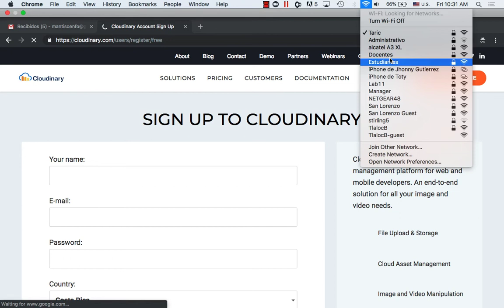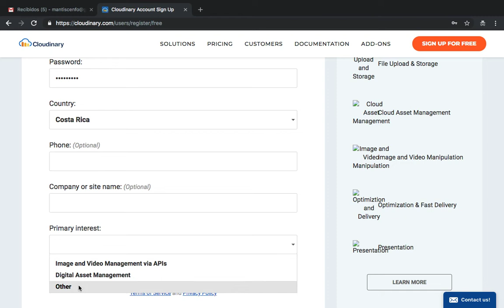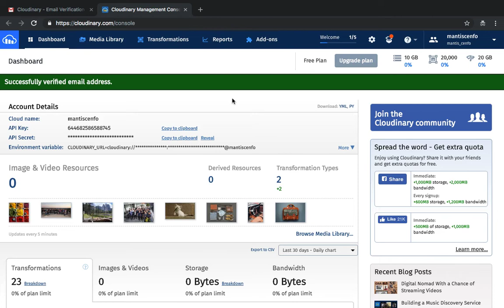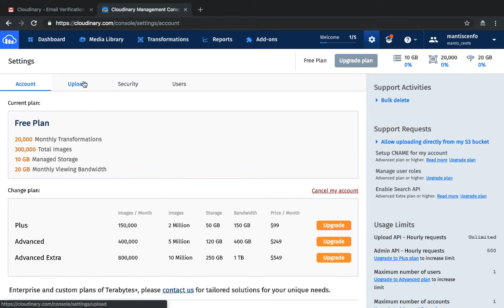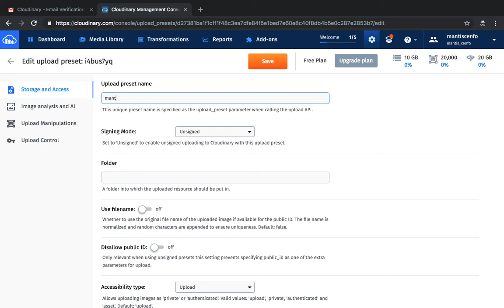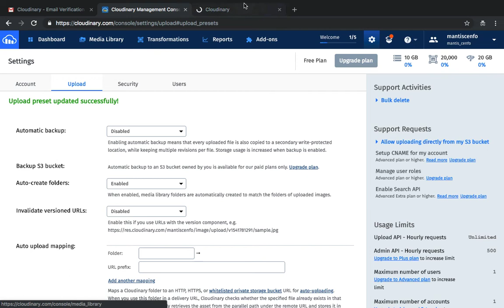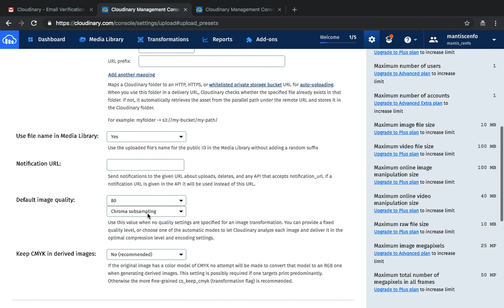Creando una cuenta en cloudinary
Parte 1
Ejemplo de código en javascript para subir imágenes a cloudinary.
Se utiliza jquery para acceder al widget.